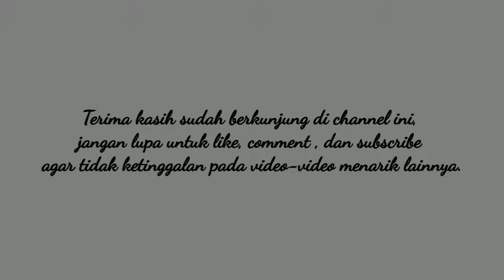Kajian Kitab Riyadul Badi'ah‼️ kupas tuntas syarat wajib sholat | KH. M. Fakhruddin Al Bantani, S.HI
Menimba Ilmu tidak mengenal usia.
Karena menuntut ilmu wajib bagi kaum muslimin dan muslimat.

Selamat menuntut ilmu.

Kontak :
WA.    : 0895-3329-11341